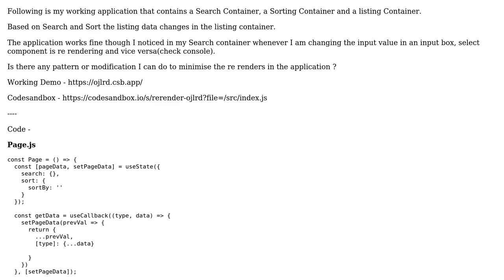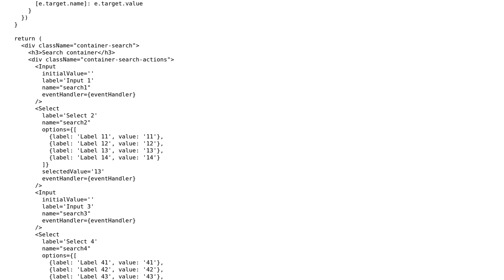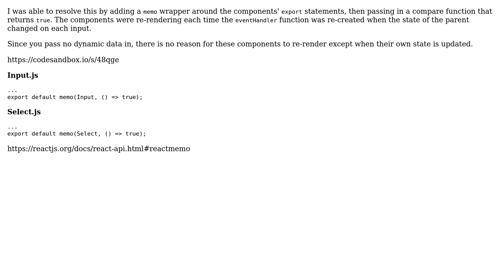Code Review: Reduce multiple re rendering of components in React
With thanks & praise to God, and with thanks to the many people who have made this project possible! | Content (except music & images) licensed under CC BY-SA | Music | Images & others | With thanks to user swapnesh user Stephen Rauch user Ned and the Stack Exchange Network Trademarks are property of their respective owners. You are responsible for your own actions.